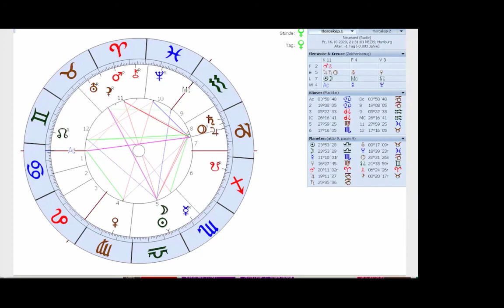MANTISCHER MONDIMPULS NEUMOND IN DER WAAGE am 16.10.2020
Ein Bestandteil unserer Online Agora ist eine kurze Info zur astrologischen Zeitqualität Gestern ging es um den heutigen Neumond in der Waage.

Hier ein Ausschnitt aus Kirstens Mondimpuls.

Auch im Blog posten wir regelmäßig über die Neu- und Vollmonde